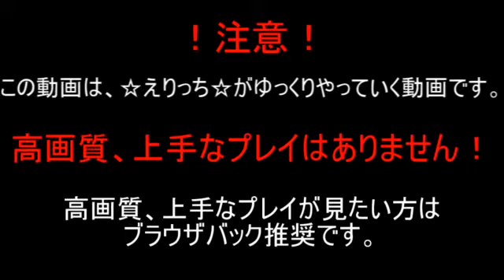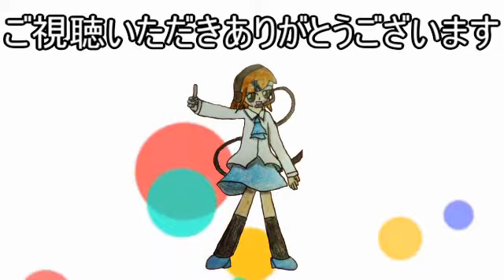【アプリ実況】☆えりっち☆のぷよっとぷよクエ実況＃16【第5回ロックラッシュ!!】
ぷよクエ実況第16弾!!

今回は第５回ロックラッシュ!!

なんかむなしいんだけど・・・(´・ω・｀)